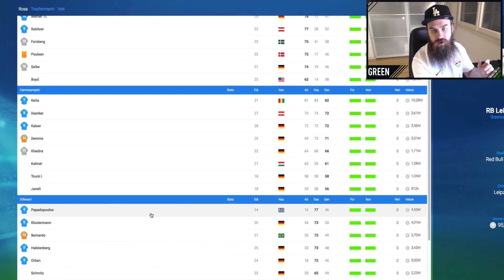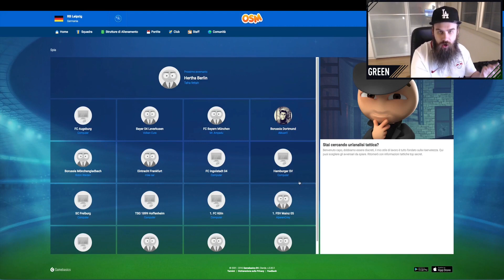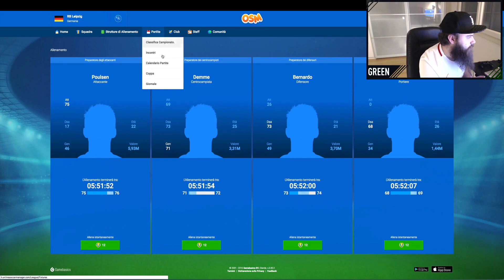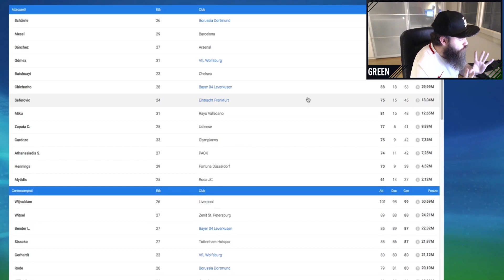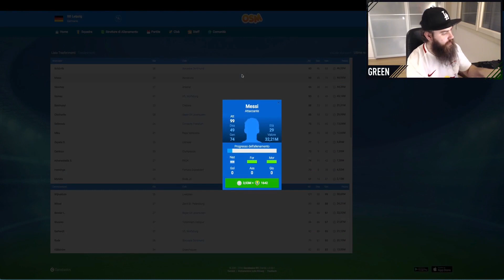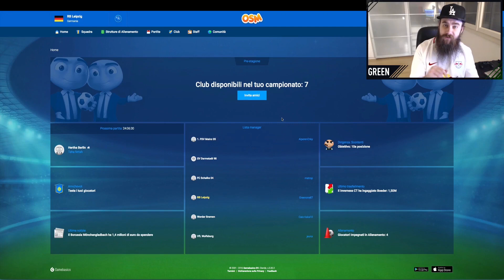⚽💪 IL LIPSIA E' PIU' FORTE ANCHE ONLINE📱 [OSM]